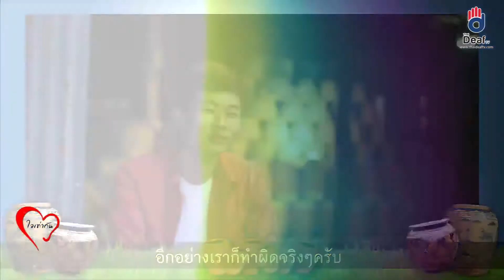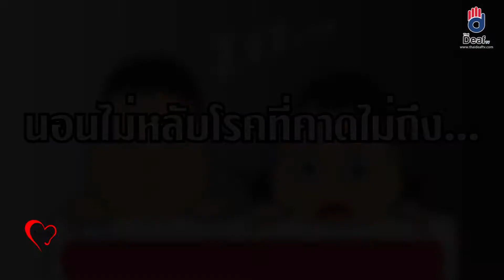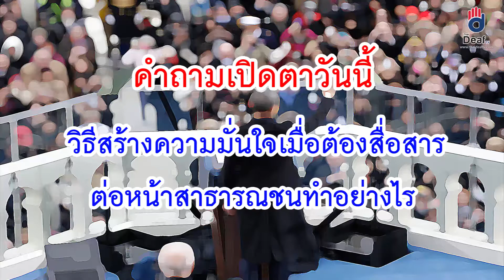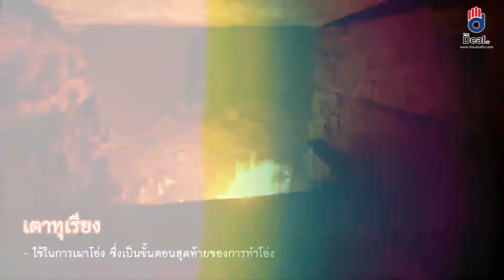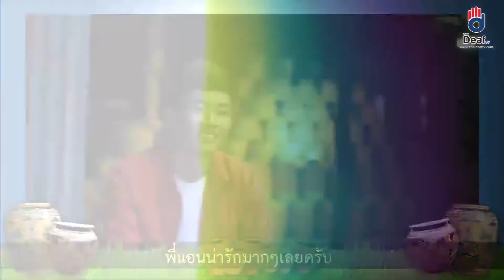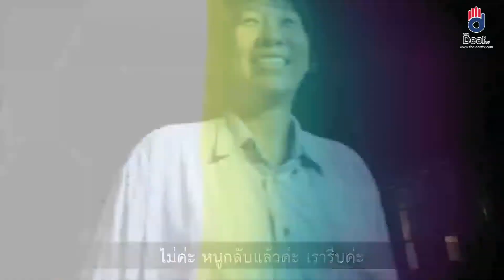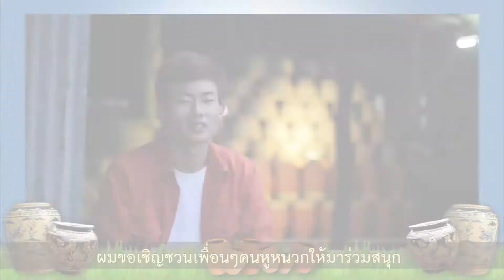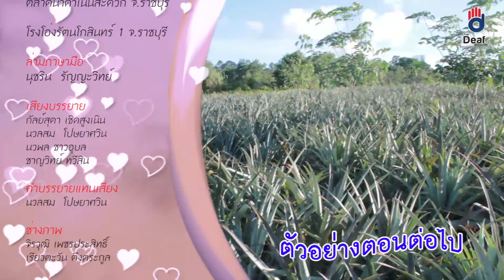ใจเท่ากัน เทปที่ 19 ตามรอยโอ่งมังกร ตอน 2 (แอน Politics &ท็อป)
รายการ ใจเท่ากัน เป็นรายการโทรทัศน์รูปแบบวาไรตี้ที่นำเสนอด้วยภาษามือ พร้อมทั้งยังมีคำบรรยายแทนเสียง และเสียงพากย์ เพื่อให้ทุกคนสามารถรับชมร่วมกันได้
โดยความร่วมมือระหว่าง สสส. และ Thai Deaf TV ม.ธุรกิจบัณฑิตย์

ช่วงที่ 1 ภารกิจพิชิตใจ ชมกันต่อกับภารกิจตามรอยโอ่งมังกรที่จังหวัดราชบุรีกับ แอน Politics สาวน้อยสุดฮาที่โด่งดังในอินเทอร์เน็ต และท็อป นักแสดงหูหนวกจากละครฟ้าสลับรุ้ง มาสนุกกับขั้นตอนการปั้นดินให้กลายเป็นโอ่ง และการทำลายมังกรที่สวยงาม งานนี้ทั้งคู่จะช่วยกันปั้นโอ่งมังกรของตนเองสำเร็จหรือไม่ อย่าพลาดชม!

ช่วงที่ 2 เคล็ดลับสุขภาพ เทปนี้มารู้จักกับการนอนไม่หลับที่จะทำให้เกิดโรคที่คุณคาดไม่ถึง

ช่วงที่ 3 เปิดตา เป็นช่วงสาระความรู้ทั่วไป เทปนี้มาชมกันว่า วิธีสร้างความมั่นใจเมื่อต้องสื่อสารต่อหน้าคนหมู่มากทำอย่างไร

ช่วงที่ 4 ชวนมาโชว์ ช่วงของการแสดงความสามารถของคนหูหนวก เทปนี้ชมกันต่อกับการแสดงรำเชิญท่องเที่ยวจังหวัดขอนแก่น จากน้องๆโรงเรียนโสตศึกษาจังหวัดขอนแก่น